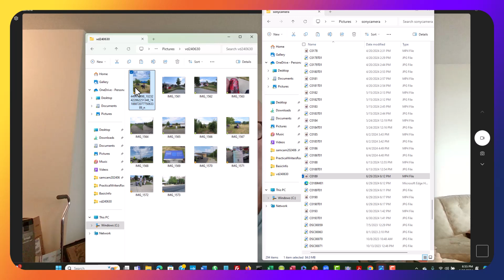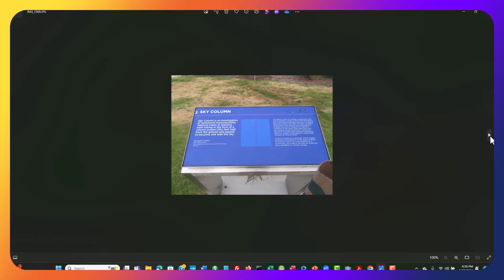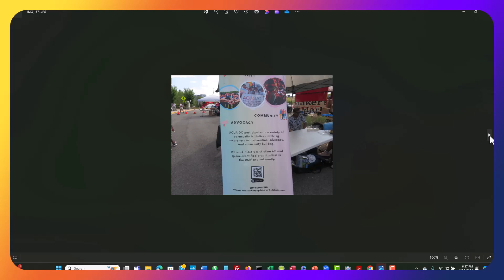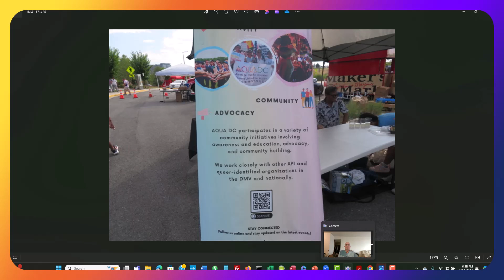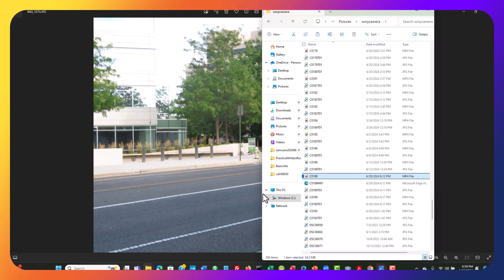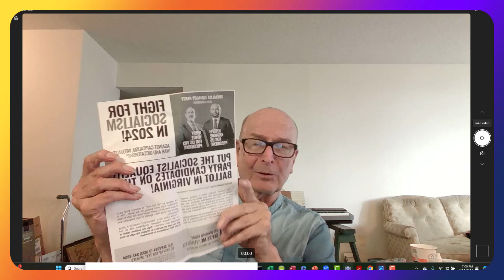Arlington VA Pride near Reagan airport, June 29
Held in Long Bridge Park, in the National Landing area of Crystal City, Arlington VA, near Gravelly Point on the Potomac where people can watch planes land.  Done with still images this time because loud (often hip-hop) music was playing all the time so I was concerned about copyrighted music.